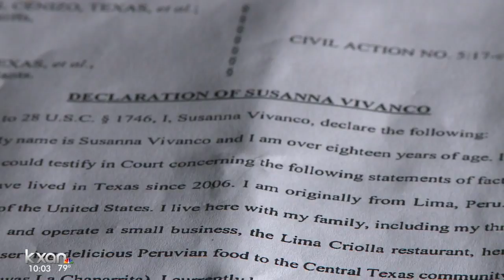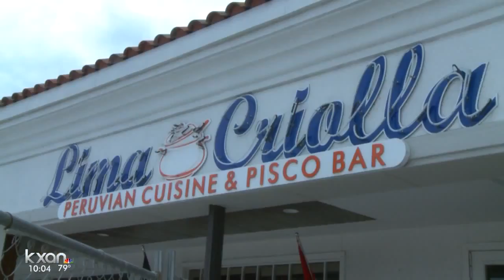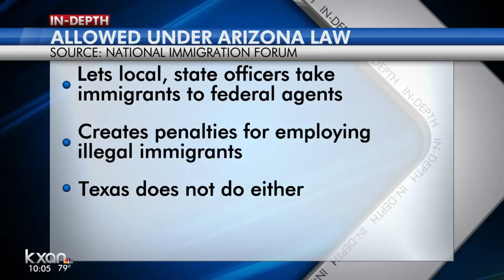Austin businesses, citizens, organizations stand with city in opposing SB 4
The owner of one Austin restaurant fears that SB4 will hurt her business and the community.